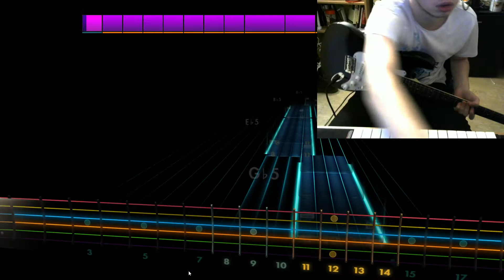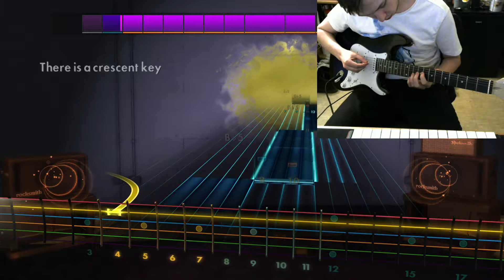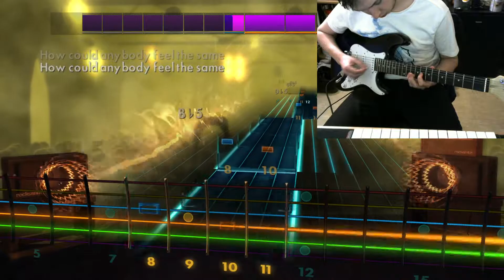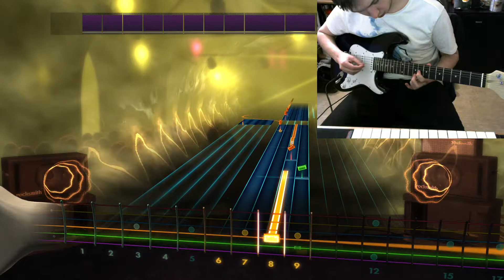rocksmith progress 5